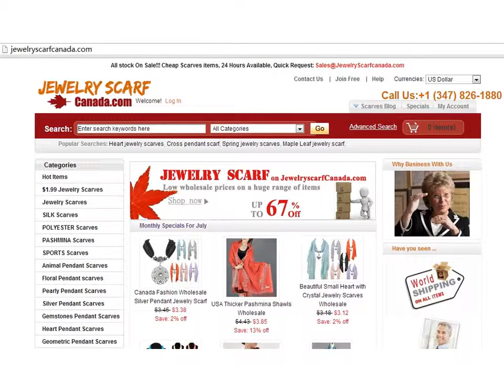silk scarves wholesale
Home

 Jewelryscarfcanada.com.com , Pendant Scarves Wholesale Sale, we are the supplier base on a scarves FACTORY in China, we can offer all kinds of scarfs at good price, pendant scarves canada, jewelry accessories, Polyester scarves wholesale, Pashmina scarves, Silk Scarves, Viscose Scarves, OEM Custom design scarves also sell, for the retailers and wholesalers, Jewelry scarves wholesale in bulk, one stop buying save your time and money.